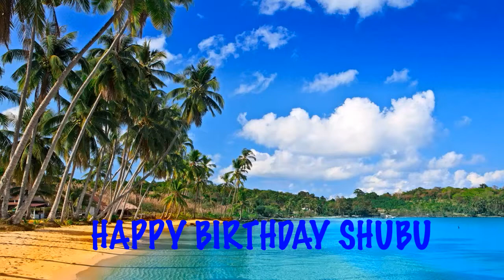Shubu Birthday Beaches Playas